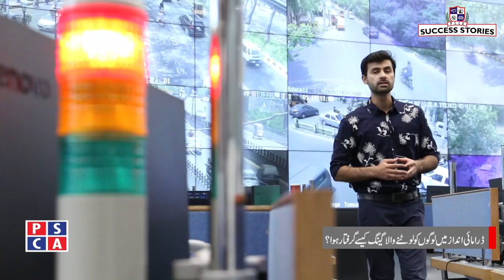How Punjab Police arrested Thieves of Ulti Gang with the Help of Safe City Cameras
How Punjab Police arrested Thieves of Ulti Gang with the Help of Safe City Cameras. A Police Communication Officer explains how thief gang was looting citizens in a dramatic way. There were three members of the gang who was arrested by Punjab Police after getting video evidence from Punjab Safe Cities Authority.
(The situation in the show has been re-created.)